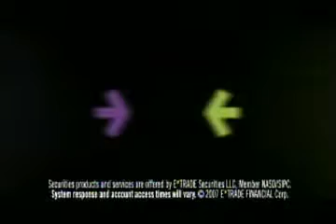E Trade Что можно сделать одним пальцем